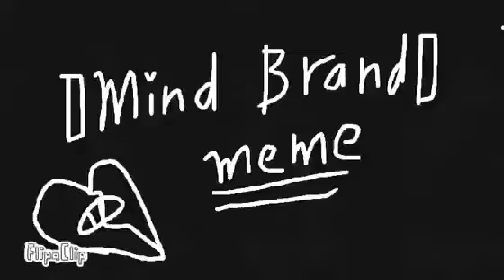[]mind brand meme[]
OMG I AMMMMMM PISSSEEEEDDEE MY TIMING😭😭😭😭
Any ways i hope u guys enjoyed the vid make sure to show sum luvv to gala

And lots off beautiful credit to the two ocs at the beginnin of the meme who belong to my good dear friend nicole
I LIPUV UR OC NIKKI!😍😍😘😘😘❣❣❣